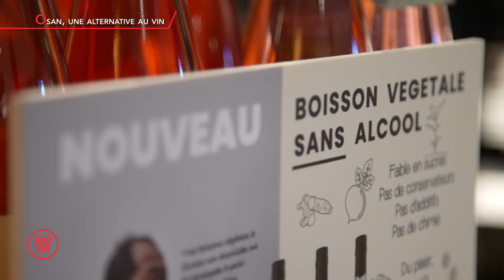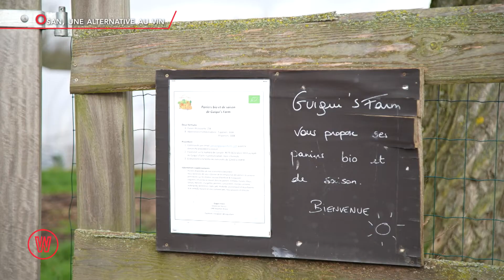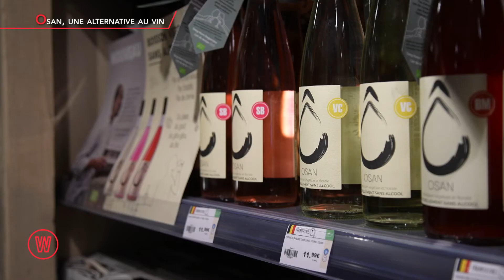Portrait - Osan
Tout le monde ne veut pas ou ne peut pas boire d’alcool, il y a donc un marché !  Pour répondre à cette demande, le chef doublement étoilé Sang Hoon Degeimbre a créé Osan, un nectar à base de plantes et de fleurs.  Rouge, blanc ou rosé, c’est comme vous voulez, et pour une fois à consommer sans modération !